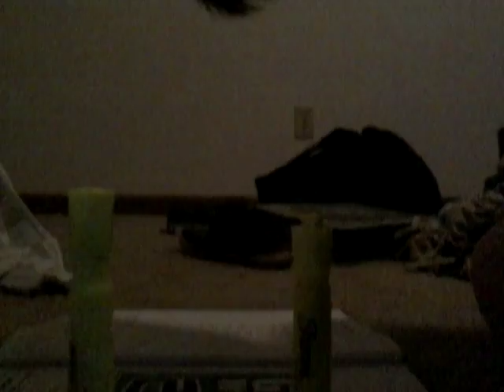I can land a marker flip